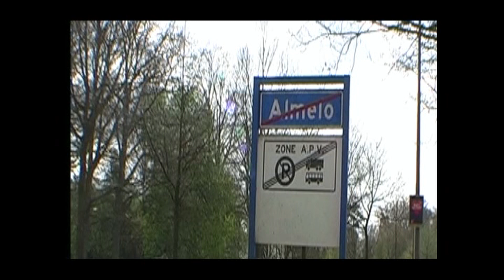HERMAN FINKERS - ALMELO, ALTIJD WAT TE DOEN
Michiel Veenstra over "zijn"Almelo:
Was het vroeger nog de stad waar je grappen over maakte, met dank aan Herman Finkers, tegenwoordig heeft Almelo veel meer een eigen identiteit.